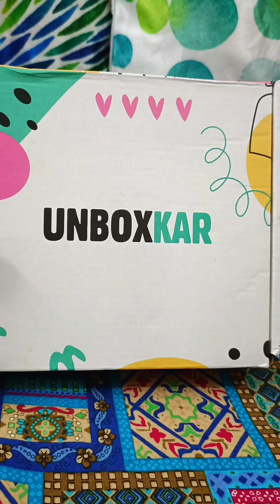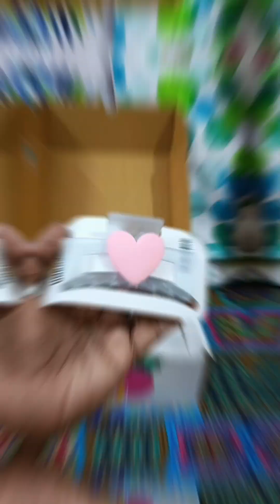Shraboner ses Sombar e 2jon ei upos korlam